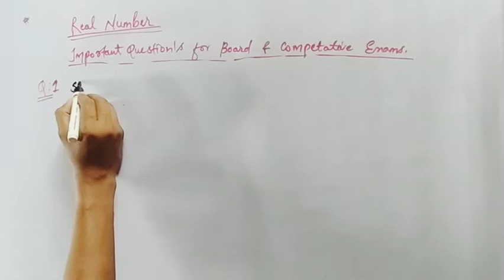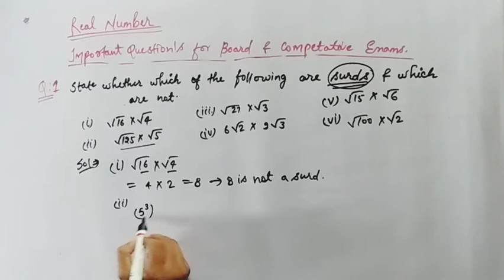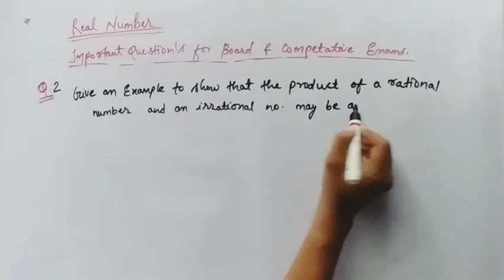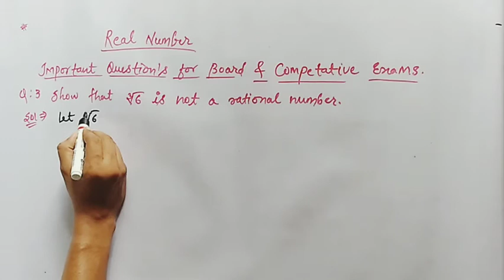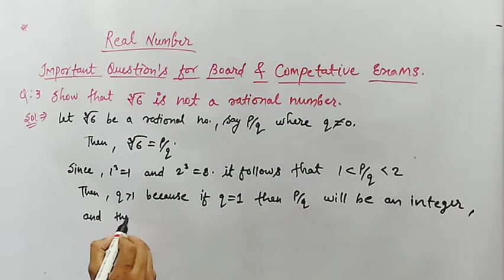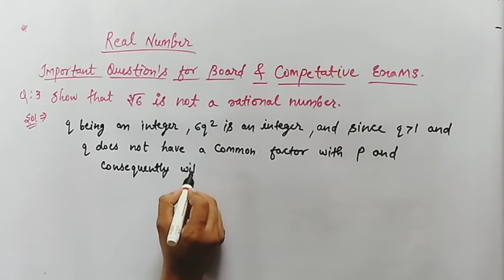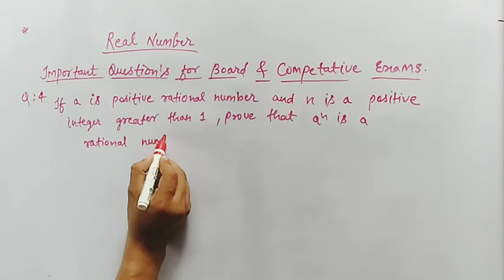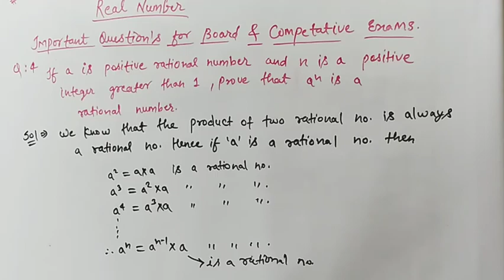Real Number ||Important questions||Part -2 ||By Harshit mishra ||AOC|| AATMNIRBHAR ONLINE CLASSES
Question based on surds.
Concept of surd.
Proving of irrational number.
Question based on product of rational and irrational numbers may be rational number.
If a is rational number and n is positive integer then a pow n is also a rational number.